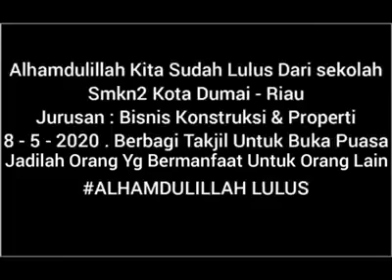Adem rasanya lihat lulusan sekolah di riau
Alhamdulillah Lulusan SMKN 2 DUMAI - RIAU.
DI HARI KELULUSAN SEKOLAHNYA
BERBAGI TAKJIL UNTUK BERBUKA PUASA.